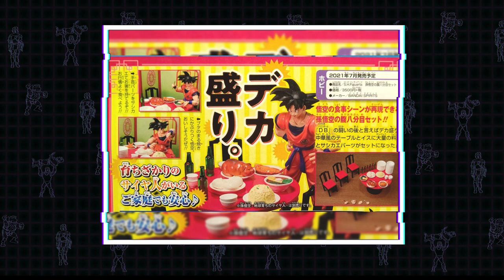News 2.19.2021 Neca Toon TMTN, Super7 Thundercats, Mezco Toyzfair, SHF Goku Eating & More!!!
Weekly Toy News every Friday.

Follow Nate and the Figuratively Speaking Podcast on Facebook and Instagram: @FipSpeakPodcast

Teepublic.com/user/vaultofpersonalitycomics

Music for our intro by Daniel Figueroa
Time Stamps:
0:00 Start
0:57 New Mcfarlane DC Multiverse, MHA & Spawn
10:55 NEW MOTU Origins
13:01 Mezco Toyzfair
23:20 Super7 Reaction figures & the fight against scalpers
29:02 Neca Doc Brown, Jaws, and Ash Wednesday
33:37 BossFightStudios Popeye
36:07 SH Figuarts Goku eating scene set
40:16 Turtle Watch 2021!!!
47:35 Weekly Purchases
52:06 GIVEAWAY!!